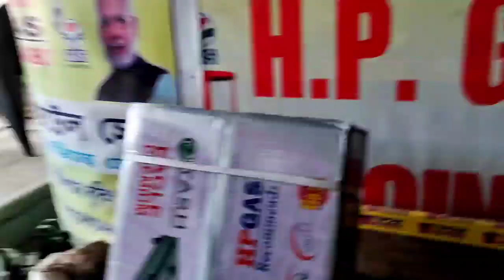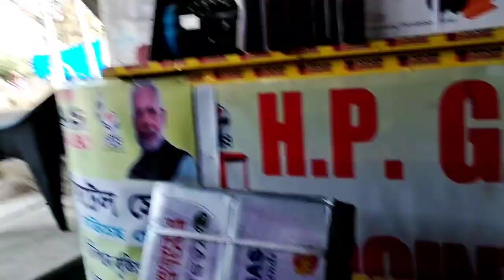आज चै हामी (cousin)दाई को बिहे को सामान किन्नु गको अवस्था 🤪 साथै अस्ति पेसी राको gas stove पनी लैयो😃